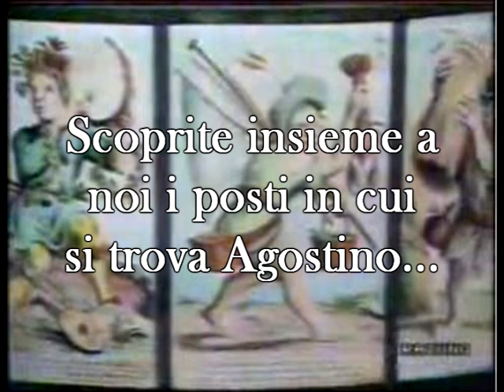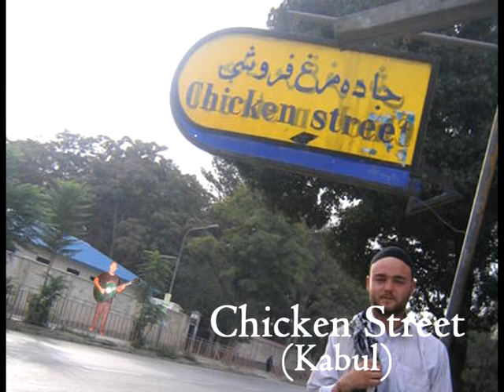Almanacco di Agostino Capparelli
Un viaggio alla scoperta dei luoghi visitati dal famoso chitarrista Agostino Capparelli... :D